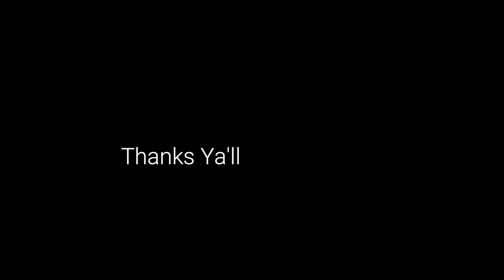Put it Where You Want It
Jazz R&B